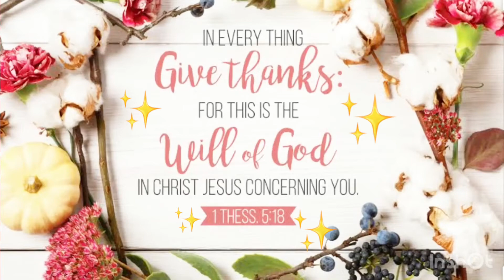SPICY CHICKEN FEET ADOBO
HOME QUARANTINE RECIPE

Are there benefits in eating Chicken Feet?

Chicken feet consists of bones, skin, and tendons, but no muscles. These are packed with protein, calcium, collagen, and cartilage that are easily absorbed by the body. These are the essential nutrients required for good joint movement to minimize arthritis and joint pain[3].

Instead of buying supplements with glucosamine and chondroitin, use chicken feet in your soup or broth and enjoy a cheaper option for joint health.

This is why Chinese martial art experts like chicken feet so much!

Eating chicken feet may sound gross to you, but it is a delicacy with the Chinese, Vietnamese, Filipino, and Korean.